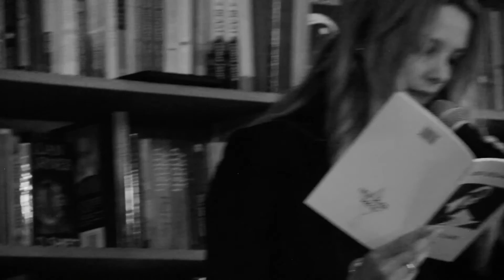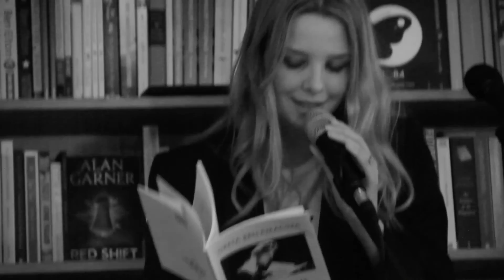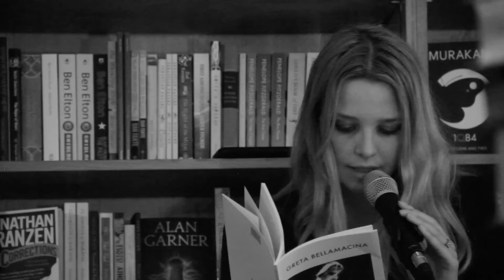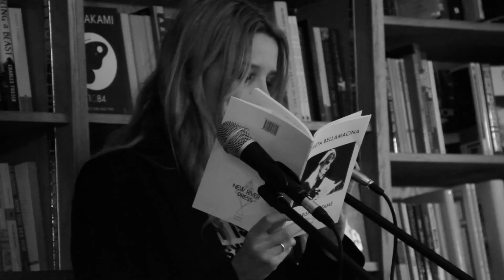Greta Bellamacina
Greta Bellamacina reads from her new collection "Pershing Tame" published by New River Press, at the Albion Beatnik bookshop.